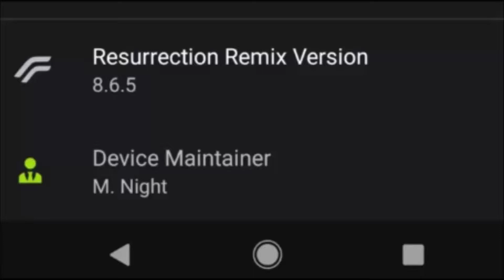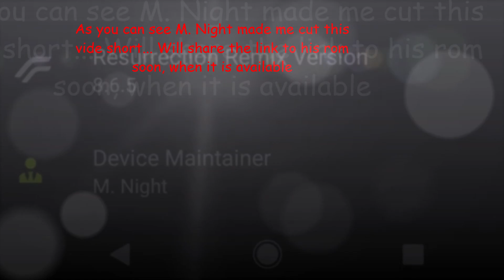Introducing: M. Night...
M. Night is a rom dev now...?! will update you on that later